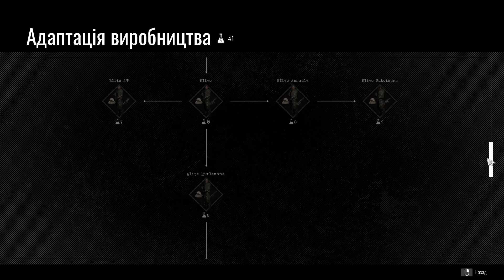НАДІЙШЛИ М109 / №7 - Total Conflict: Resistance 2023